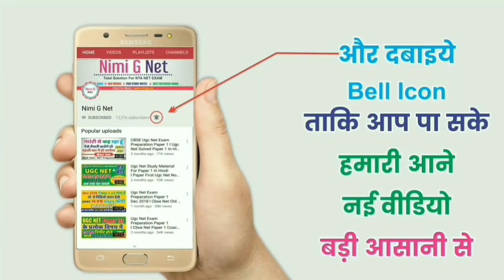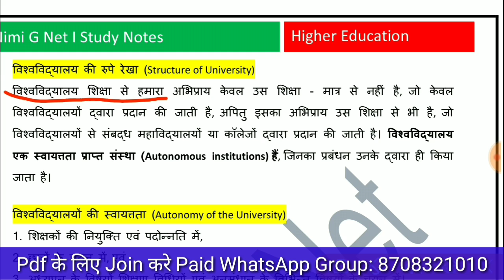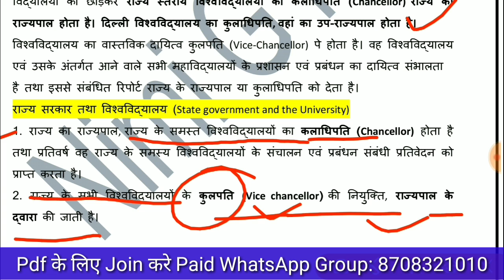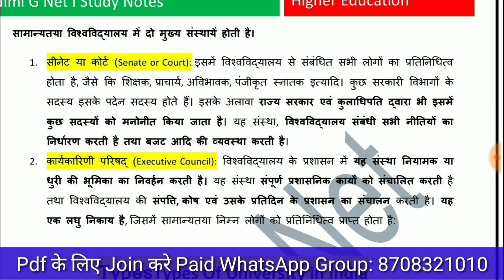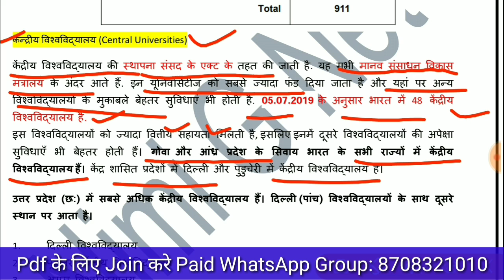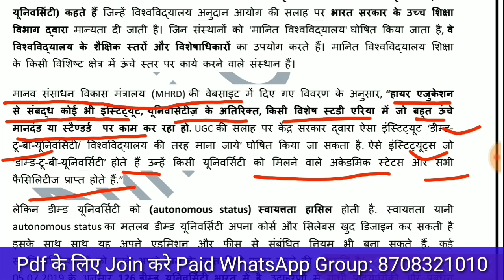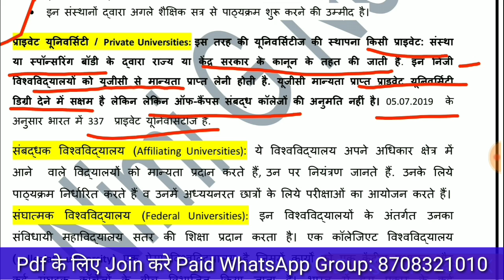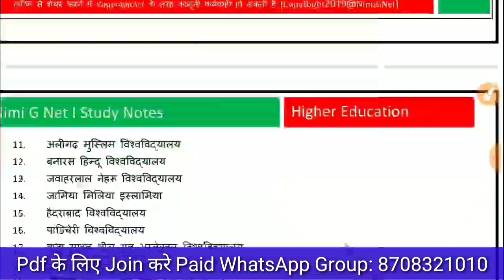Ugc Net Paper 1st ll Higher Education ll Types Of Universities In Hindi